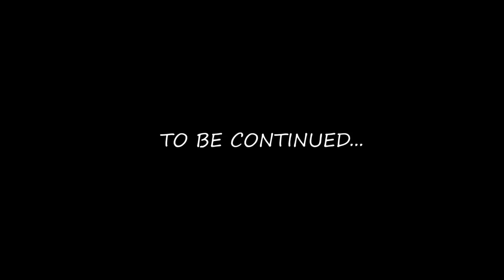WOW! Super Lamborghini | DIY | Cardboard Lamborghini Huracan | How to make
Material using:
-mounting cardboard

Assembly:
-glue gum
-3second gum

drawing with my own at drawing paper then copy it ad cardboard and cut it for assembly body part

This full video how to make .. next part will be coming soon because my phone don't have enough memory.. i don't have a good quality camera just record at my own phone.. Hopefully enjoy..